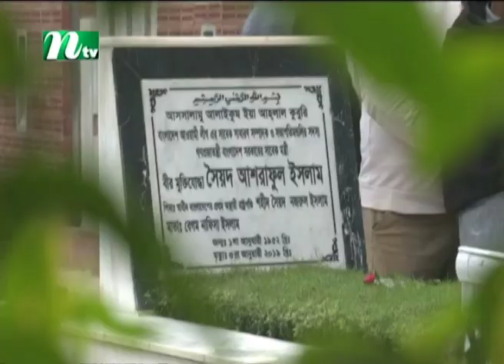সৈয়দ আশরাফুল ইসলামের চতুর্থ মৃত্যুবার্ষিকী আজ | NTV News